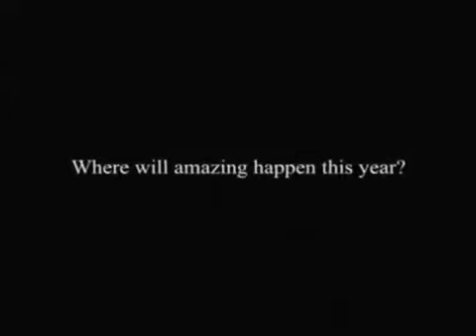Brooklyn Mixed Martial Arts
Join the family. Training for all levels. MMA-BOXING-BJJ